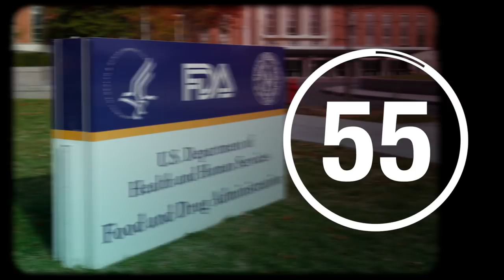Vaping: Reshaping the FDA's regulations | IN 60 SECONDS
Even though vaping is much safer than cigarettes, the FDA's regulations threaten to destroy the majority of the e-cigarette market. AEI Resident Scholar Sally Satel explains why and how FDA Commissioner Scott Gottlieb should change course.

Full disclosure: Scott Gottlieb was formerly a resident fellow at AEI.

Photo credits:
Reuters